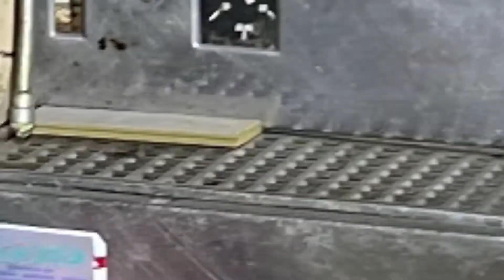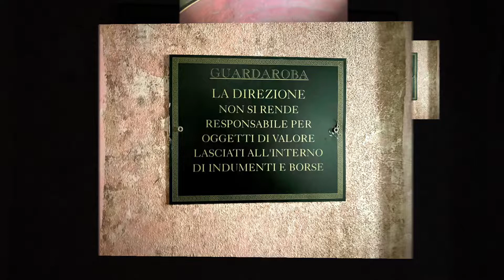Ex Discoteca Pulse '90 🎧🕺🏻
Una Discoteca nata negli anni 80 in un zona turistica del Nord Italia che ha attraversato un bel trentennio di musica dalla più ricercata alla commercilale e alle serate dedicate al Rock col suo momento di maggior spicco negli anni 90, purtroppo, per cause a me sconosciute, ha chiuso i battenti da almeno 10 anni e attende ancora che qualcuno la riporti in vita e ne continui la storia